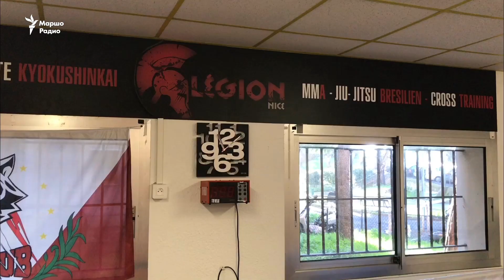Францера «нохчийн спорт»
Тамаше делахь а, Францехь латархой кхиош йолу клубаш кхоьллинарш а, цигахь толамаш боху атлеташ а доккхачу декъанна, нохчий бу. Маршо Радионо йовзуьйту Ницца гIалахь джиу-джитсу Iамош йолу «Легион» клуб а, цигара спортхой а.